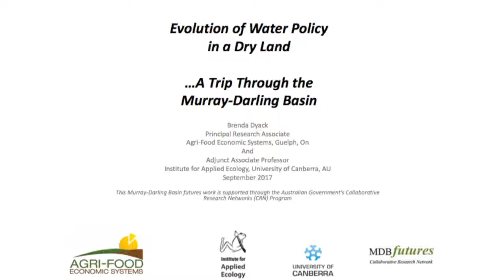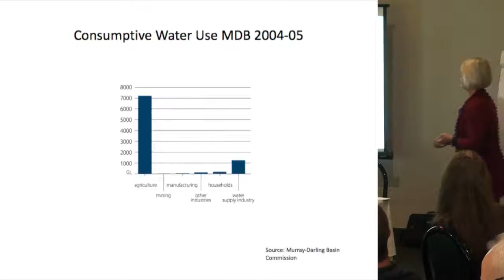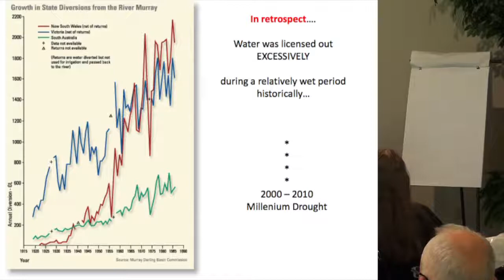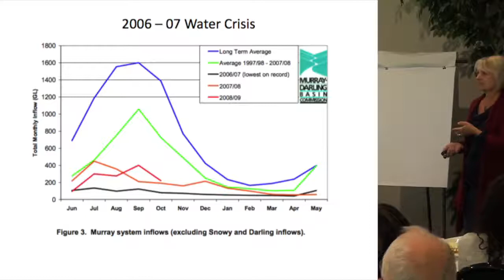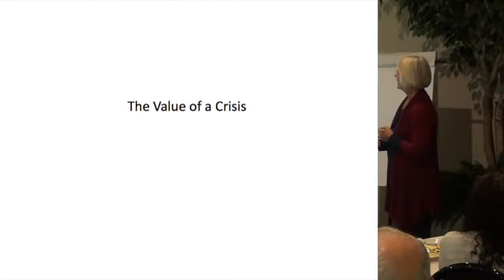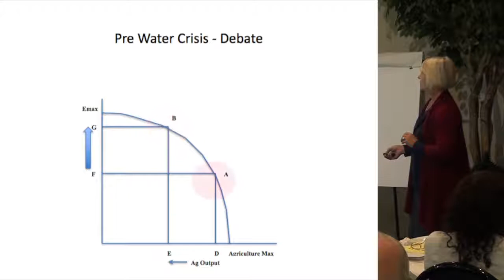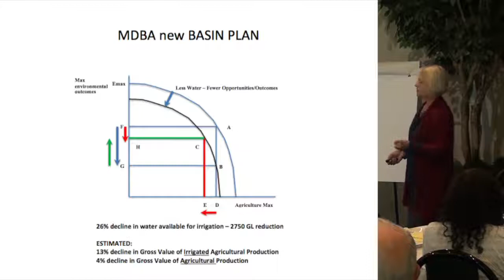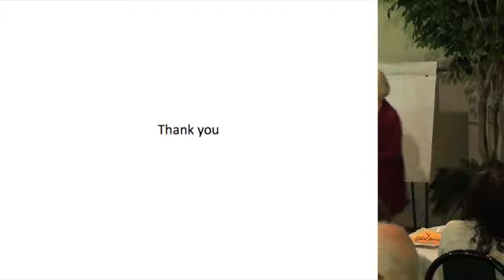Brenda Dyack: Evolution of Water Policy in Dry Land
Dyack describes the market-based water allocation system in Australia and examines the complicated work of assessing the economic impacts at play when environmental and agricultural water needs hang in the balance.